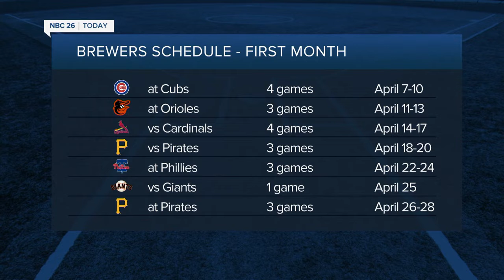WGBA NBC 26 in Green Bay Latest Headlines | April 7, 7am